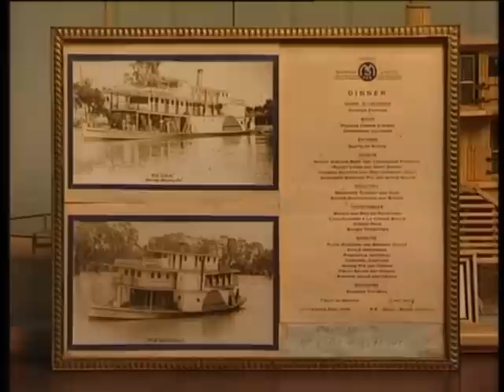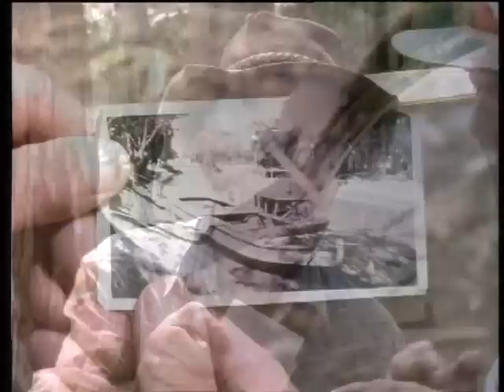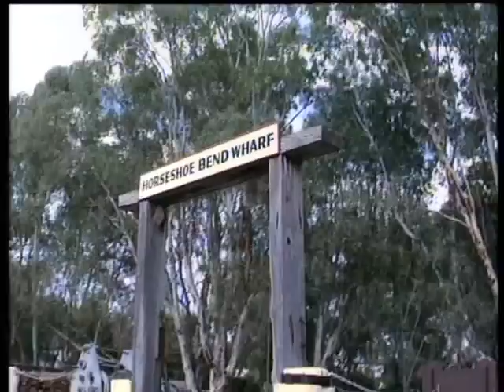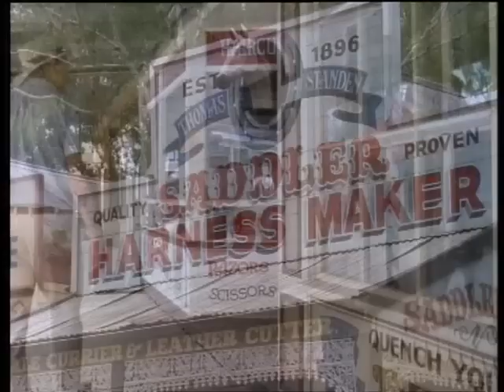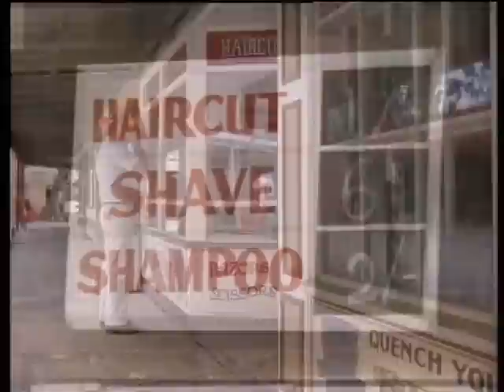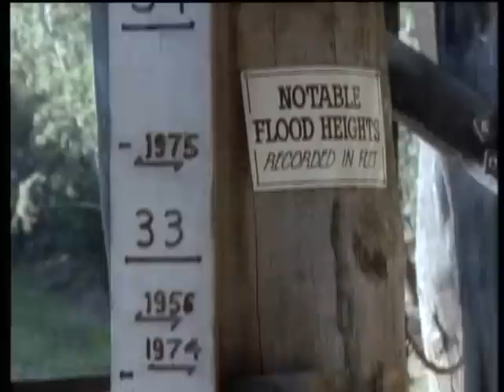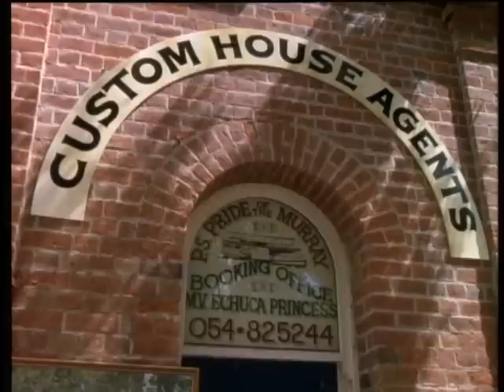Ted Egan's Paddleboats Of The Murray River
The mighty Murray River was the highway to the opening up of much of the pastoral country of western NSW and Victoria. The development of the paddle steamer and the navigation of the Murray and Darling rivers brought the inland to life.

In 1853 the South Australian government saw that the Murray could be an inland highway and offered a reward of two thousand pounds for the first person to take a steamboat to the junction of the Murray and Darling rivers.

For years the river trade flourished and railways were constructed to the river from Melbourne and Adelaide to collect the valuable wool cargo and to transport it to the world.

These days the cargo that uses the river is tourism. And the leisure industry has seen a whole new flotilla of luxury shipping take to the Murray's waters.